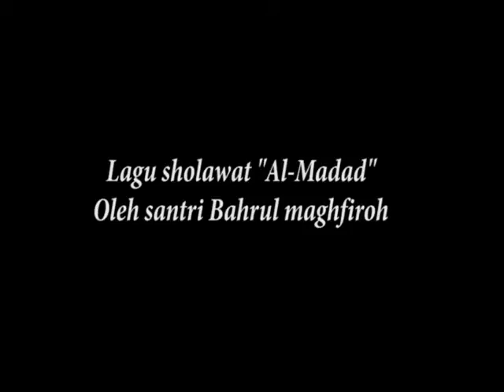Al-Madad, song: Hasyim Asy'ari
Lagu "Al-Madad" persembahan dari Pondok Pesantren Bahrul Maghfiroh Malang